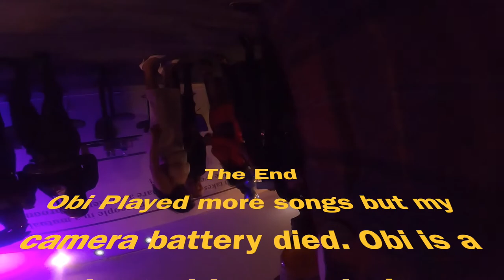WAVES EP - No Talking/Tsunami Part Three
$3 per month Season 2021 Teir
$25 per month VIP Exclusive Tier

To unlock this content I am giving early access to all my VIP patrons.